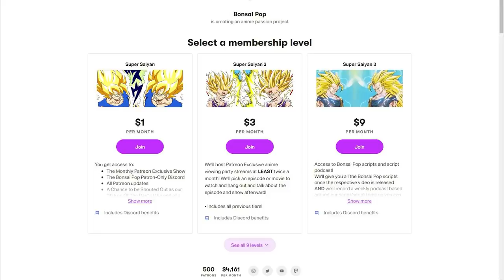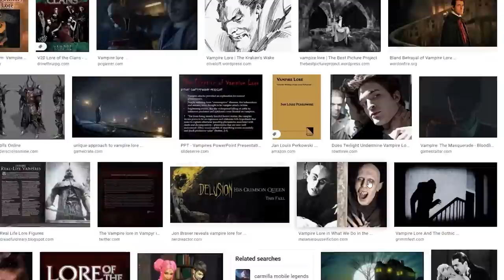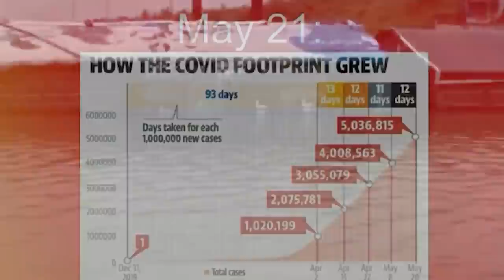Classic Hellsing Is Still Worth Watching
Hellsing is an anime revolving around Alucard, a dashing vampire of mystery who is the ace of the Hellsing organization.

Hellsing is not a show to go into looking for something deeper than what's on the surface. It's all about the fights and watching Alucard stomp out anything and everything that gets in his way. It's a classic that bringing the most out of its red and black contrast to give us something exceptionally fun and engaging to watch. However, despite the surface level face it shows its audience, a little digging can bring up some very unique themes revolving around the two women Alucard respects: Sera and Integra Hellsing. It seems what the show is really about is freedom.